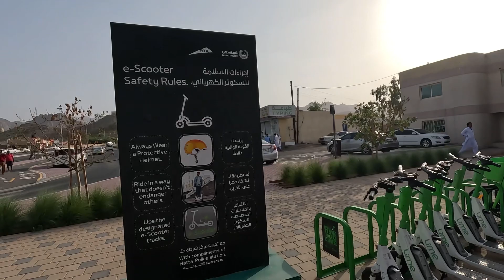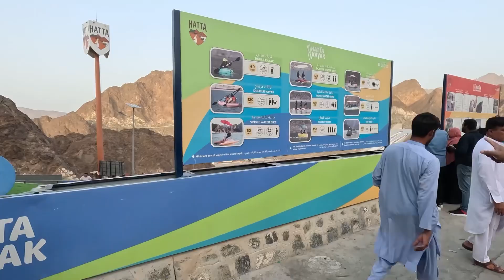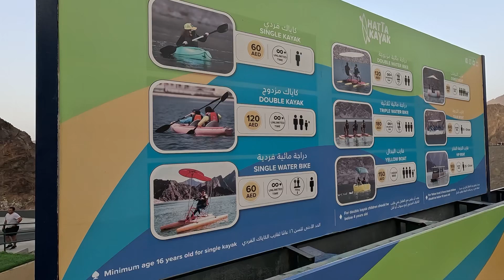A wonderful travel experience with dubai room mates to Hatta dam 😍😍😘🥰🥰